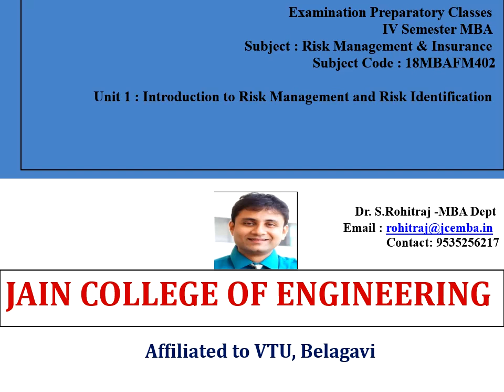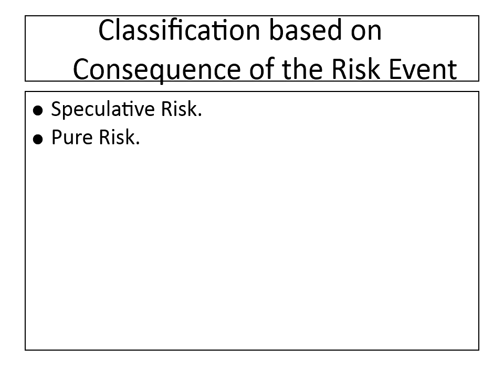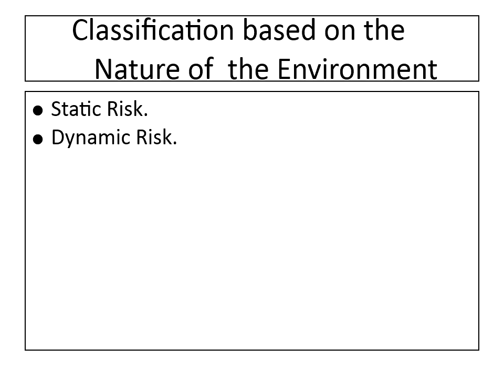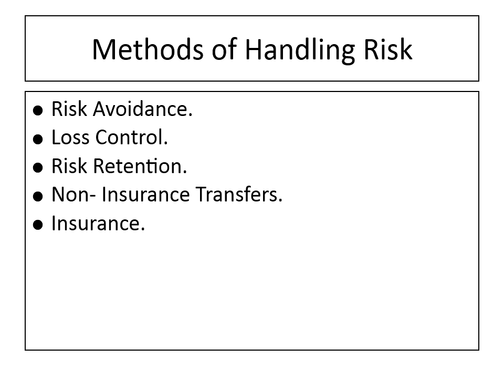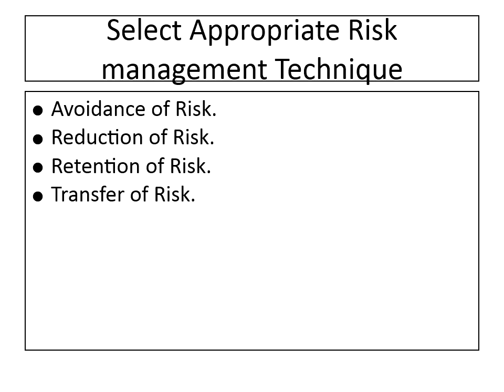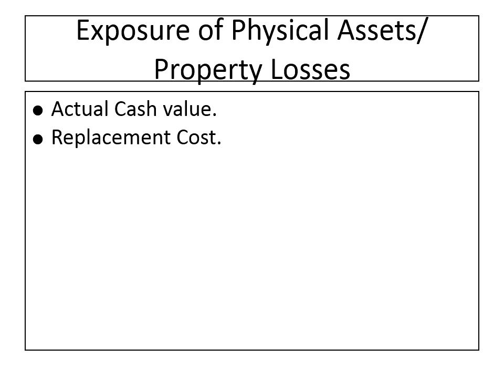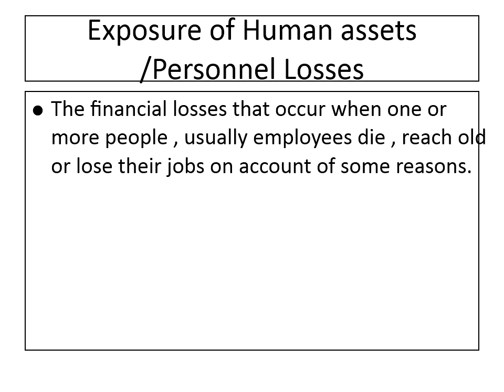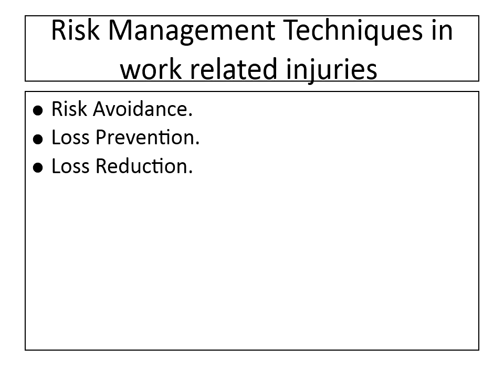Revision - Risk management & Insurance - Unit 1